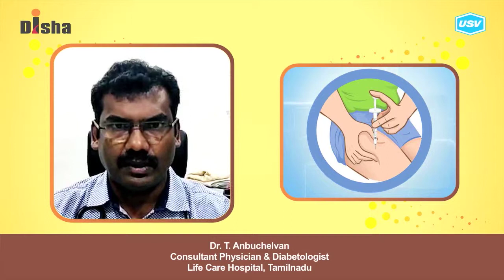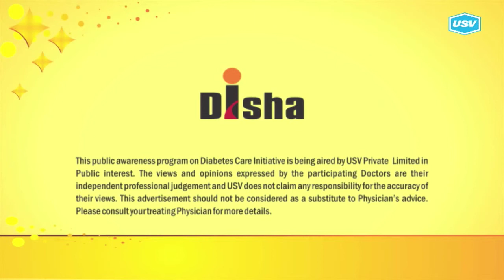Dr. T. Anbuchelvan 1/4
Disha for Diabetes Awareness: Diabetes is one of the most Dangerous and rapidly growing diseases in India. Dr. T. Anbuchelvan, leading Diabetologist explains more in this video. Please watch and share!